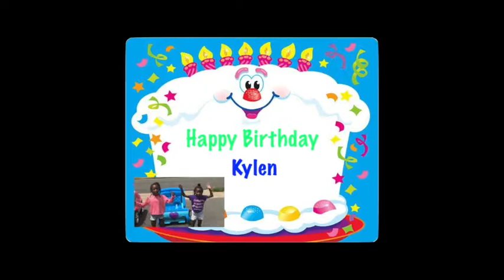May 28, 2020 (Egypt & Journey)